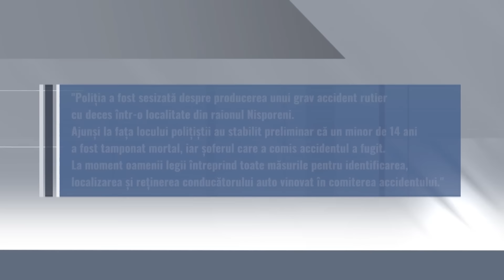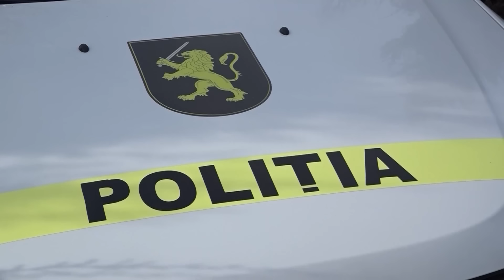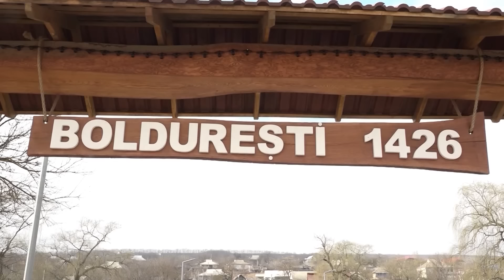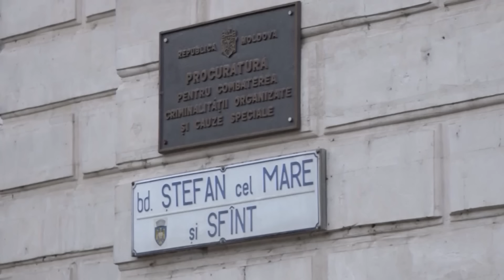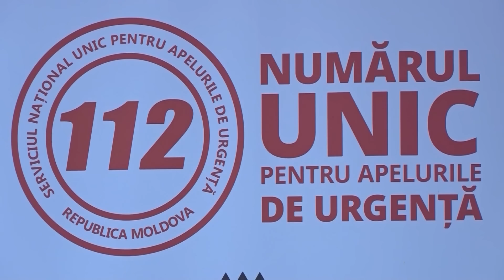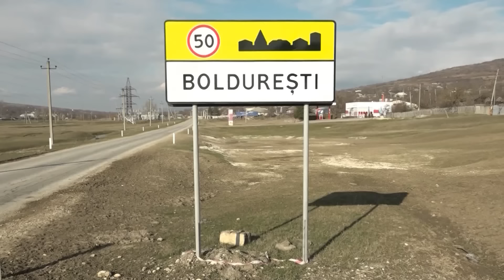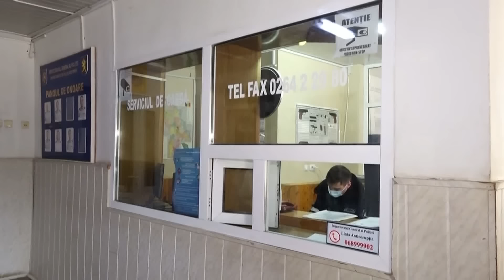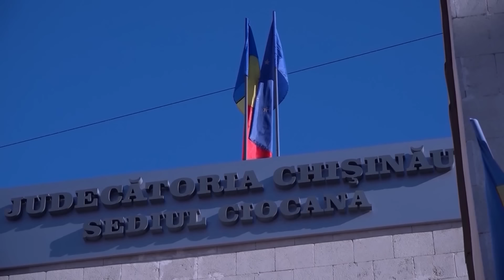01.03.2024 | Moldova La Pachet